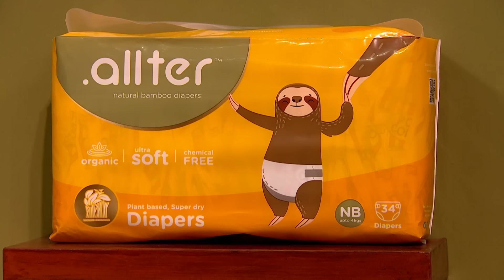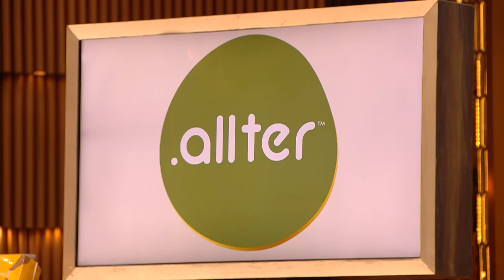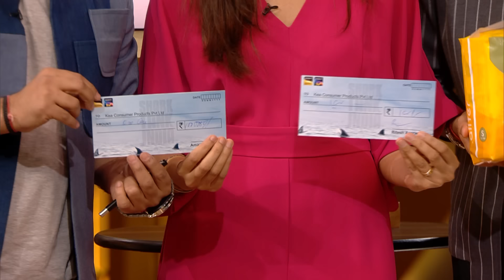क्या 'Allter' के Natural Rash-free diapers है India के सबसे Safest wearing Diapers? | Combined Offer